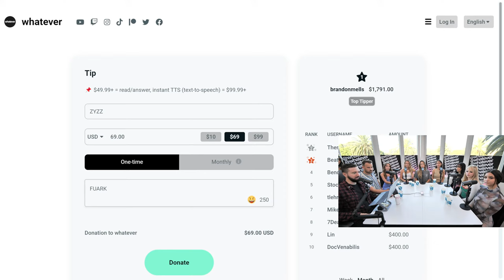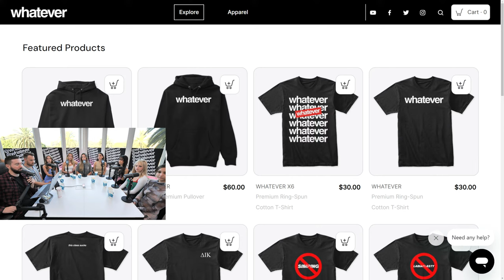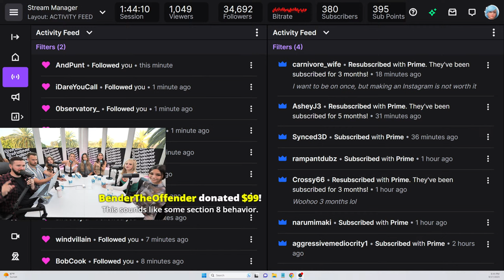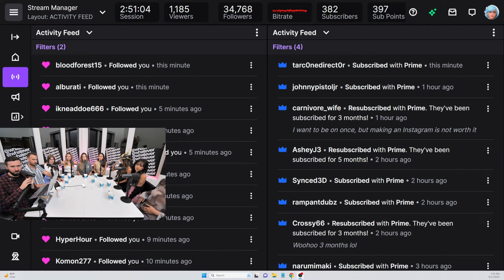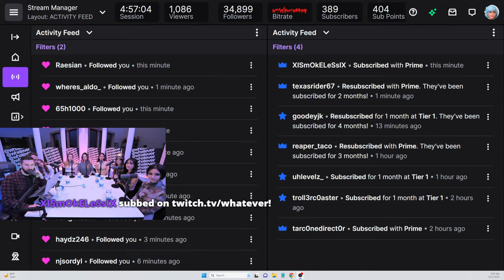BANGS STORMS OFF?! (RAGE QUIT) | Dating Talk #101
✍🏻 Missed the show? Can't watch live? Got a Q? Ask us

🕘 Timestamps:
0:00 Introduction
2:10 Guests
5:30 Relationship status
6:00 She's married to a mormon
7:00 Brixan calls BS 🚫
10:00 You can be with someone who's ok with cheating
11:30 Brixan don't invite guys because they cower
13:30 Men are logical
14:00 Argument for intimidation
15:30 Most men choke when on the show
18:00 She is wired so differently ❓
20:30 Relationships continued
27:30 Is there a problem with hook-up culture?
35:30 She keeps her options open?
41:30 Validation through the wrong men
45:00 Moderation builds attraction 😇
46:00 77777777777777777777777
47:30 Men become skeptical with women now
54:00 Women want a man to prove themselves ❓
55:00 Do you think men are superficial?
57:30 Women are extremely superficial
1:07:40 She says less than 50
1:13:00 New Jersey sucks
1:16:00 Dan preaches to the fem
1:22:00 Money is a male dominating trait
1:24:30 She wants to graduate
1:29:00 Super chats 🔥
1:31:00 She's loyal sometimes 🤥
1:35:00 Asteroid ☄️
1:38:00 Nuclear bomb ☢️
1:39:00 Daddy issues
1:41:30 She wants your pants
1:43:30 Section 8
1:53:00 Sugar baby
1:56:20 Have you ever had a sugar arrangement?
1:58:20 300 dollars non physical date 💫
2:02:00 Bangs' goddess energy 🤥
2:03:00 Sugar babies continued
2:07:30 She's worried about money laundering? 😆
2:08:00 Every female has had a simp
2:08:40 Stalker TTS 👀
2:10:30 She has a simp through business 😆
2:13:00 Her sugar daddy is platonic father figure 🤥
2:18:00 Men paying out of loneliness
2:20:00 Women have life on easy mode ✅
2:23:00 Men always have to make the moves
2:32:20 Who faces more rejection?
2:39:00 Who had the most abortions 😆
2:40:00 Bangs is bothered
2:41:00 Brixan equips popcorn 🍽
2:42:30 Wage capping
2:44:00 Bangs rage quits
2:56:00 Nuclear bomb ☢️
2:58:30 Brixan agrees to never 🚷
3:05:00 Layla wants everyone 👄
3:20:00 Mike Davis shots fired
3:25:00 Face tattoos
3:33:00 Stories by Rach
3:40:00 Asteroid ☄️
3:43:00 Dan get's it straight
3:52:00 Is she really conservative?
3:59:00 Layla wants and loves everyone
4:00:30 Brixan is cracking up 😆
4:06:00 Final thoughts
4:08:00 Corn regarding culture and relationships
4:26:00 Being the hottest friend?
4:32:00 Body count/ After show